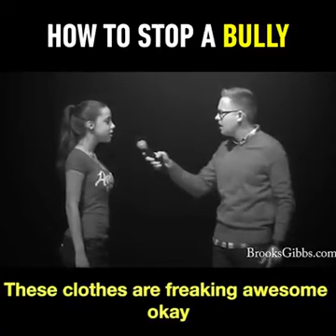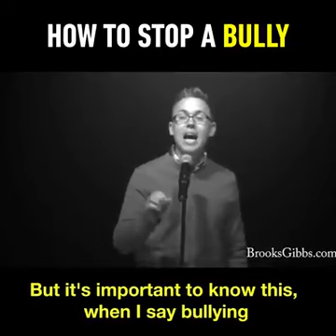How To Stop A Bully | 9GAG it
| 9GAG it
9GAG it - Compiling interesting videos from 9GAG.